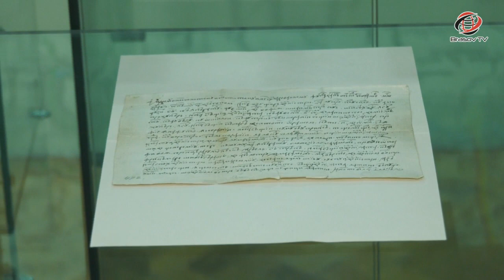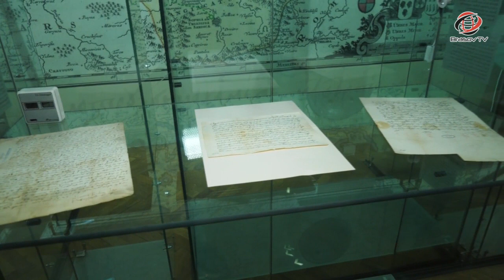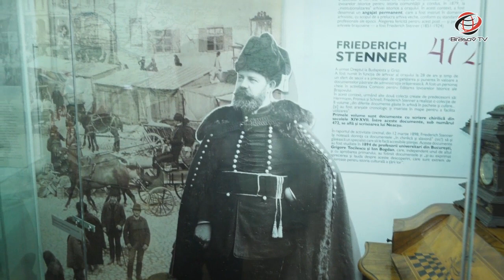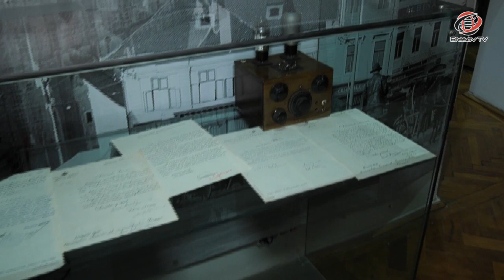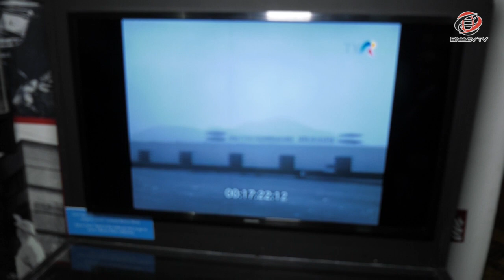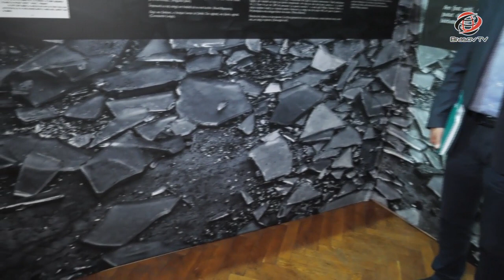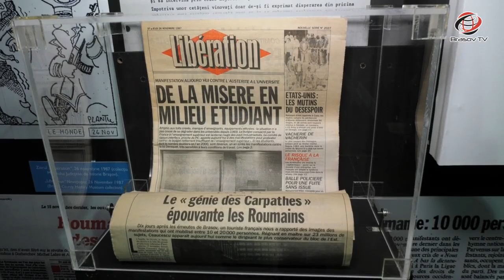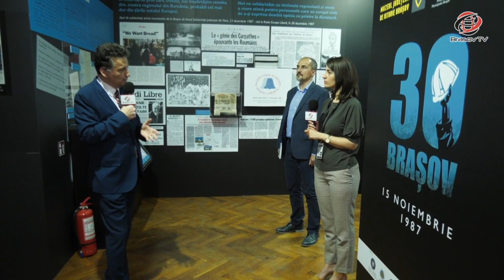SZENNER Zoltan, vicepreşedinte C.J. Braşov şi Nicolae PEPENE, director Muzeul Judeţean de Istorie